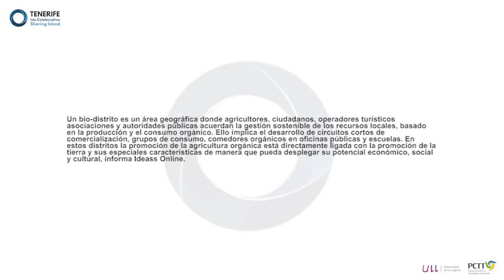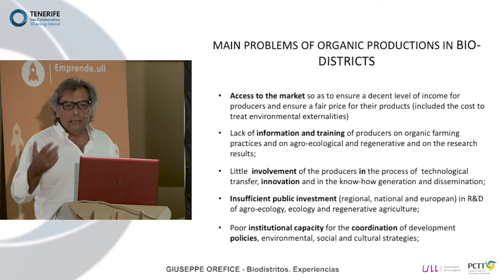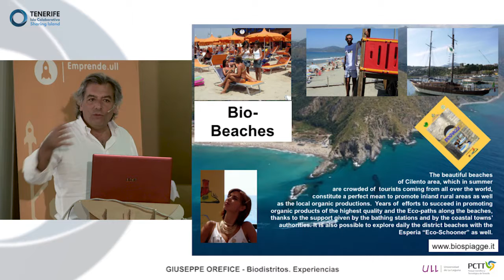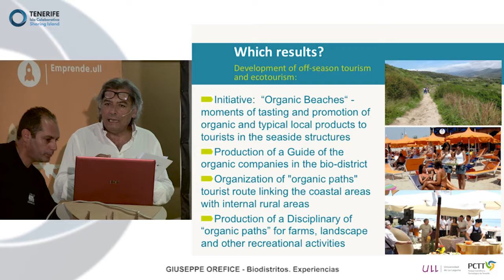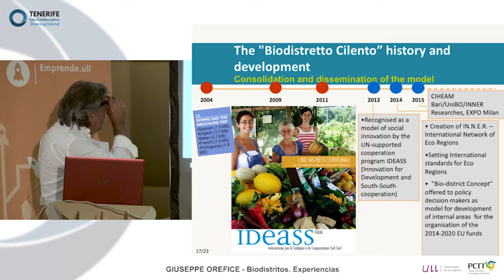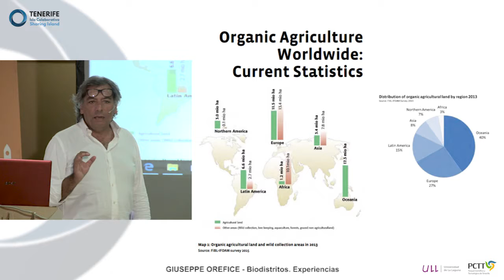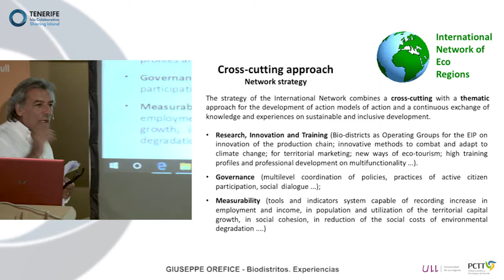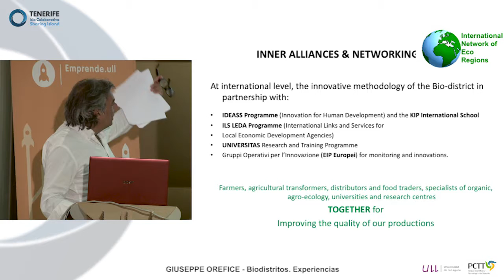Giuseppe Orefice - Biodistritos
Un Bíodistrito o Ecodistrito es un área geográfica donde los agricultores, los ciudadanos, los operadores turísticos, las asociaciones y las administraciones públicas establecen un acuerdo para la gestión sostenible de los recursos locales, adoptando un modelo biológico de producción y consumo (cadena corta comercial, grupos de consumo, comedores públicos bío). En un Bíodistrito, la promoción de los productos biológicos se articula estrechamente con la promoción del territorio y de sus peculiaridades, para lograr el pleno desarrollo de sus potencialidades económicas, sociales y culturales. Giuseppe Orefice nos cuenta como funcionan los bíodistritos y diversas experiencias de su implantación y desarrollo en Italia.